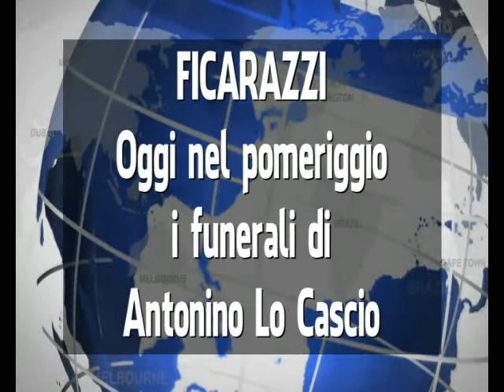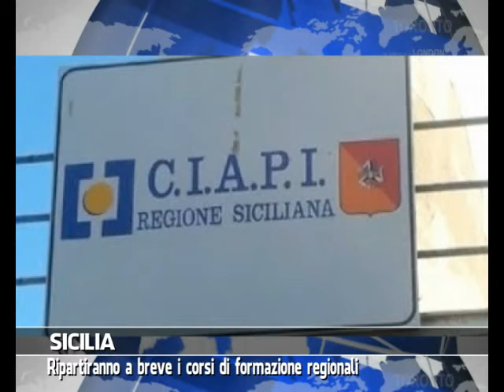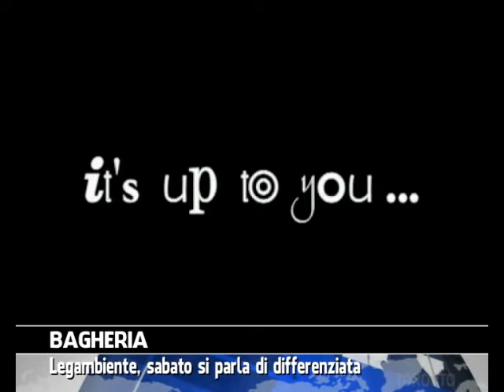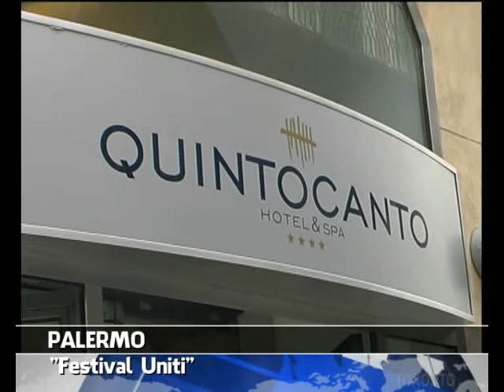VG8 - EDIZIONE 14 MARZO 2014